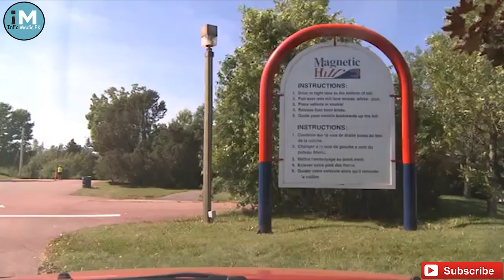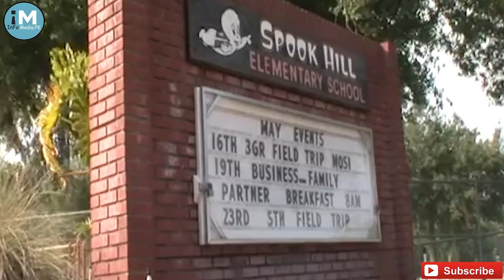Top 5 world Historic Places where Gravity don't exist|Gravity Falls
Hi Guys!Hopefully u all are fine. Guys must watch this video i hope u shall be enjoy and also increase your knowledge.The world top gravity less place.

The Mystery Spot is a tourist attraction near Santa Cruz, California, opened in 1939 by George Prather. Visitors experience demonstrations that appear to defy gravity, on the short but steep uphill walk and inside a wooden building on the site. The Mystery Spot is a popular tourist attraction, and gained recognition as a roadside "gravity box" or "tilted house". At this roadside attraction, the laws of gravity and physics seem to disappear as balls roll uphill and people lean over past their toes without tumbling over.
Magnetic Hill (Moncton) The Magnetic Hill is an example of a gravity hill, a type of optical illusion created by rising and descending terrain. It is located at the northwestern edge (in the Magnetic Hill Area) of the city of Moncton in the Canadian province of New Brunswick.
Inverted Waterfall in Chile,“ It is a spectacular place to visit, it is one of the main attractions of Pucon, this place is surrounded by nature, it is a small waterfall but very beautiful, at 50 meters there is a completely blue lagoon called...
Spook Hill is a gravity hill, an optical illusion where cars appear to roll up the spooky hill in Lake Wales, Florida. Spook Hill is located on the Lake Wales Ridge, a geologically significant range of sand and limestone hills, which were islands from two to three million years ago, when sea levels were much higher than at present.
Hoover Dam Temporarily Closed to All Visitors –  The Bureau of Reclamation has temporarily suspended public visitation to Hoover Dam. Because of the nature of the structure and an inability to implement social distancing standards recommended by the Centers for Disease Control and Prevention, the dam, including the visitor center and all tours, will be closed to the public until further notice. The health and safety of our employees working at Hoover Dam, as well as the visiting public, is our number one priority. Mission critical water deliveries and powerplant operations will continue without interruption. Mission essential functions, including security and law enforcement, will continue.